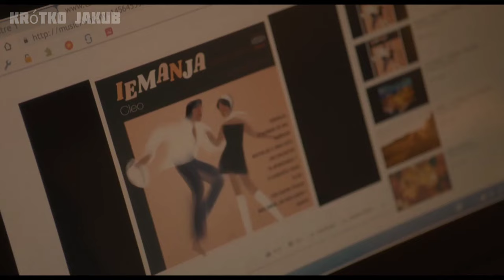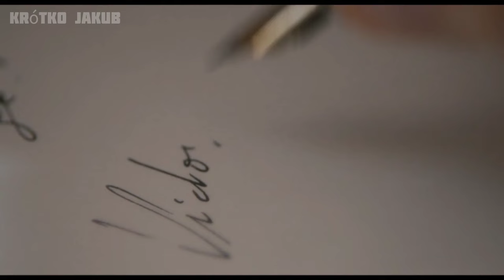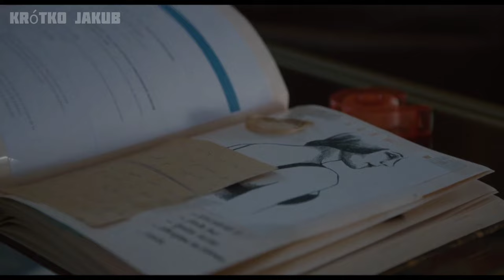Kobieta myśli, że manekin jest jej mężem, dopóki jej lokatorka nie odkrywa prawdy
Julia rozpoczyna studia medyczne w Bordeaux i zaczyna szukać mieszkania. Znajduje odpowiednie na obrzeżach miasta i udaje się tam. Na miejscu spotyka kobietę o imieniu Elisabeth, która wyjaśnia jej, że w ramach zapłaty za mieszkanie chce, aby pomagała jej w domu. Julia chętnie się zgadza, mówiąc, że od dzieciństwa była przyzwyczajona do utrzymywania domu w czystości. Rano Elizabeth prosi Julię o posprzątanie łazienki po wyjściu Victora. Nagle zauważa marynarski mundur. Staje przed lustrem i zaczyna kręcić się w czapce.